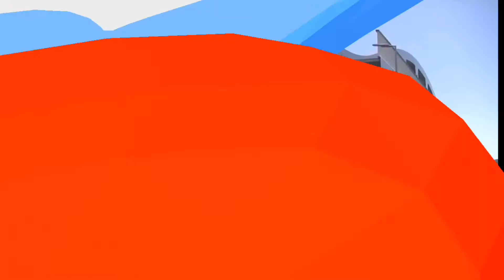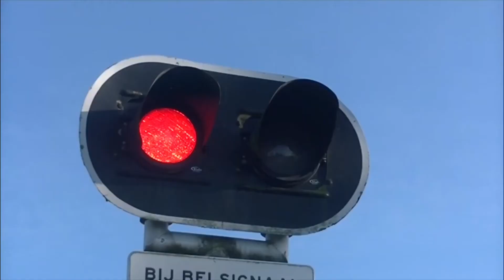Treinen in 2020: Jaaroverzicht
Een compilatie van de meeste video’s van een dagje treinenspotten. Ik wens jullie allemaal een gelukkig en gezond 2021!

A compilation of most of the videos from a day of train spotting. I wish you all a happy and healthy 2021!